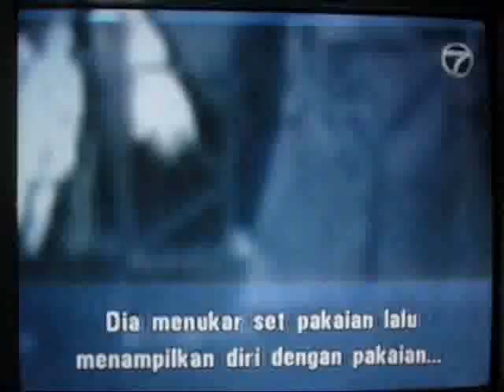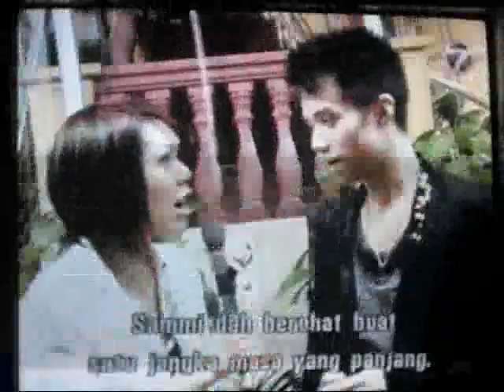Show Mi Genting - 2007.06.29 NTV7 ENews (DC Version)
By billie @ popz.tv